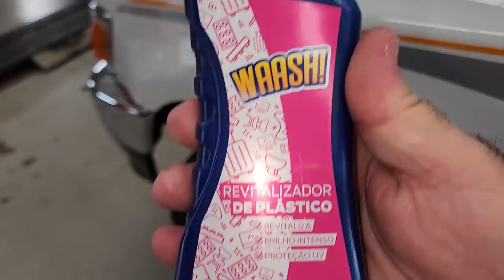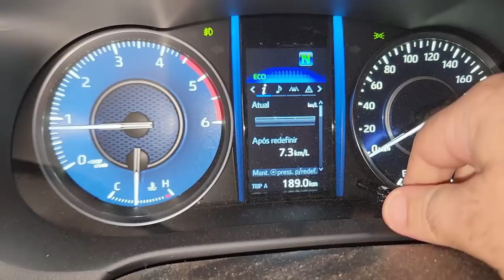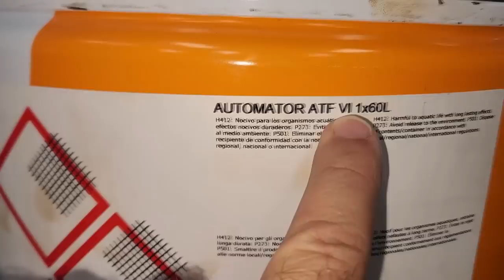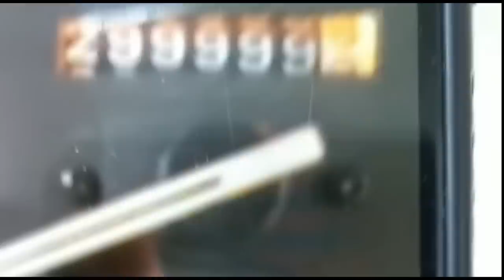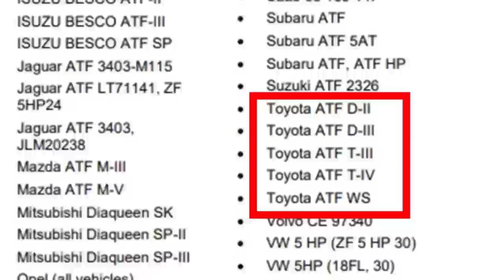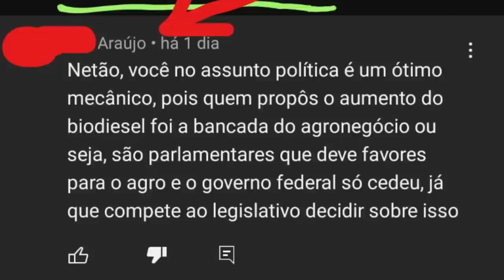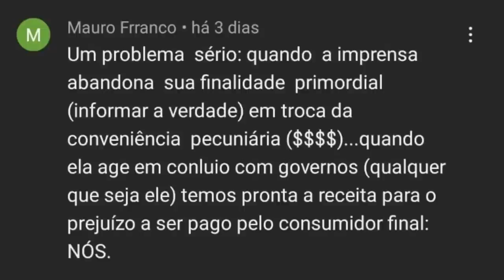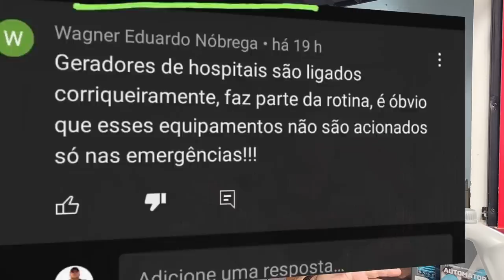EP. 977// Revisão Brutal: SW4 do @CLAUDEMIRGIGLIOTTI_NENI! Remontagem COMPLETA! Perguntas!!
Toyota SW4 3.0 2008 Troca Total de Lubrificantes, Revisão Brutal e Remoção do Motor!
Acompanhe em detalhes a Desmontagem!

"embreagem s10"
"melhor mecânica"
"mecânica chevrolet"
"melhor marca óleo s10 5w30"
"como balancear"
"review s10"
"sw4 s10"
"militec funciona"
"serviços toyota"
"oficina toyota"
"o que é hilux garbosa"
"mecânica toyota"
"manutenção toyota"
"restauração hilux"
"hilux antiga"
"diesel 4x4"
"como montar motor diesel"
"diesel 4x4"
"embreagem s10"
"melhor mecânica"